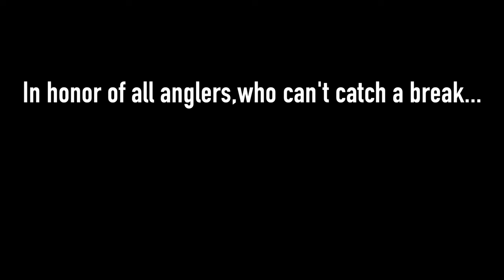The Nightmare in Saltwater Fly Fishing for Tuna | "Dan's Pain" | Fly Fishing Film Tour Selection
Dan is beloved by friends and family... not fish. Not matter how hard he tries, he feels like he's cursed.

But one day, on the trip of a lifetime, the stars align. Yellowfin tuna. HUNDREDS of them. Frothing on the surface. Begging to be caught.

This is his moment, right?

Official Selection of the 2022 Fly Fishing Film Tour.

Why tuna? First-- because that's what running. But second... Dan loves a challenge, and tuna are large, powerful fish known for their strength and speed. When hooked, they can make long, fast runs, testing both the angler's skill and the strength of their equipment. They're also fast and agile swimmers, making them difficult to target and hook with a fly. They often move quickly through the water, requiring precise casting and presentation to entice a strike. Worse, tuna can be selective feeders, especially when targeting specific prey such as baitfish or squid. Matching the hatch and presenting the fly in a convincing manner can be challenging.

If that's not enough... weather, sea conditions, and the movement of tuna schools can all impact the success of fly fishing for tuna. Anglers must contend with changing conditions and adapt their strategies accordingly. This is complicated when thinking about casting, line management, and fighting fish.

Overall, while fly fishing for tuna can be incredibly rewarding, it requires patience, perseverance, and a deep understanding of both the fish and the environment in which they live.